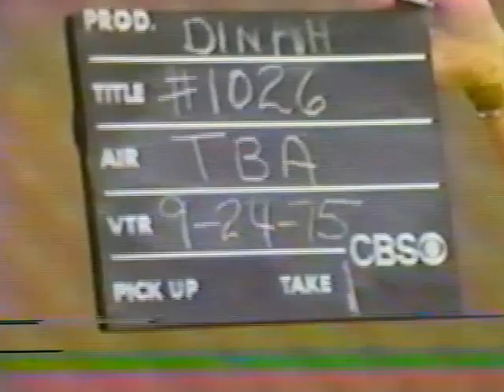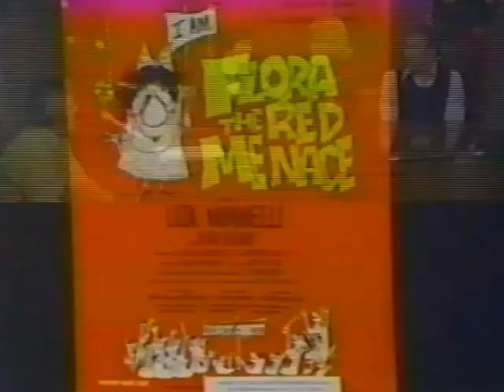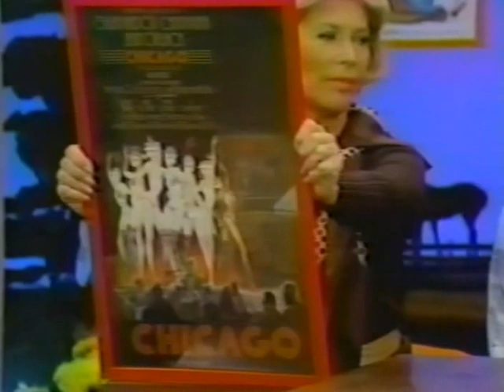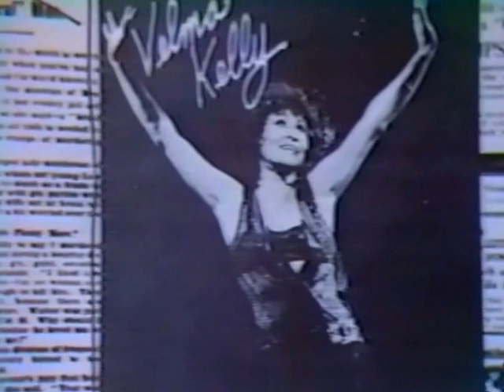Kander and Ebb TV Tribute--Liza Minnelli, Chita Rivera, Dinah Shore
Dinah Shore hosts this 1975 TV tribute to John Kander and Fred Ebb, featuring two of their greatest stars, Liza Minnelli and Chita Rivera.